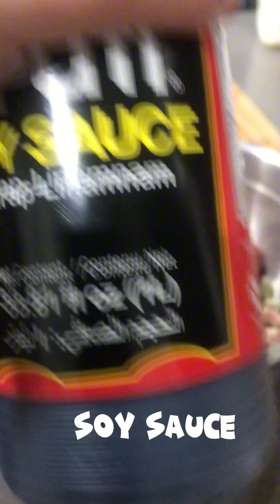EASY | Beef Tapa Recipe